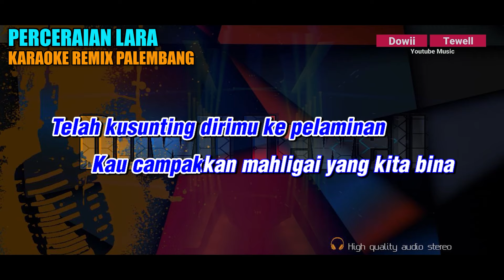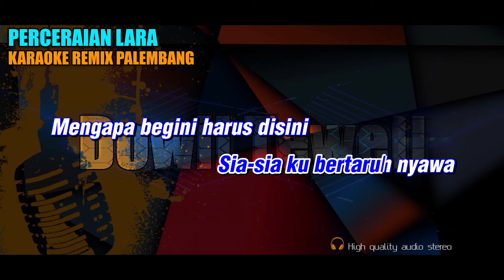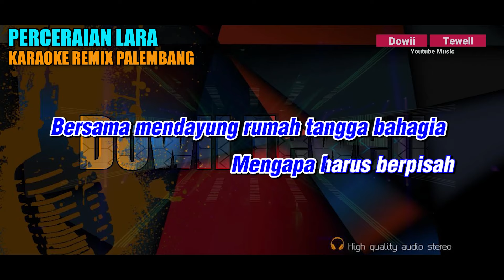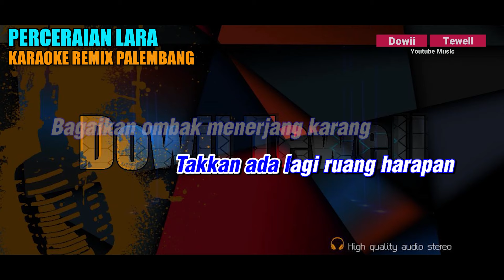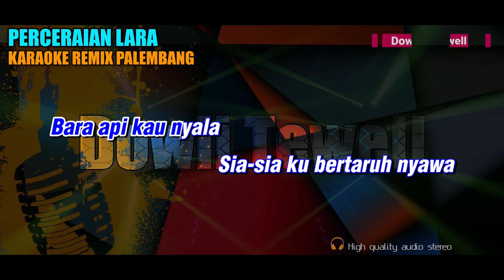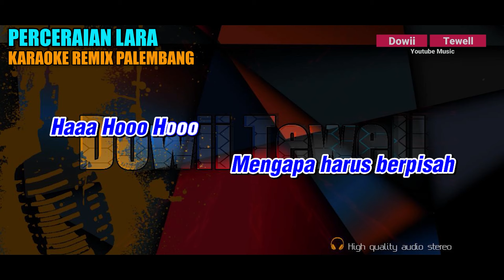PERCERAIAN LARA - IPANK (NADA PRIA) KARAOKE REMIX PALEMBANG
Title : Perceraian Lara
Artist : Ipank

Music Produced :
FL Studio
Behringer UMC1820 HD
Mixer ZOOML12
Keyboard KN1400